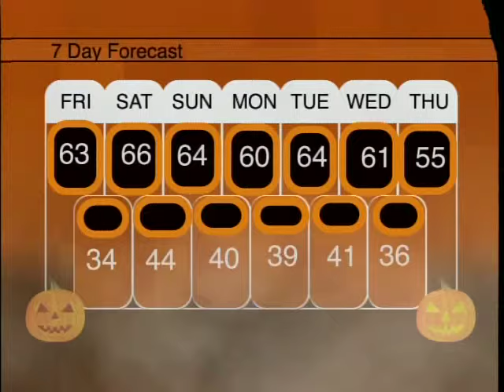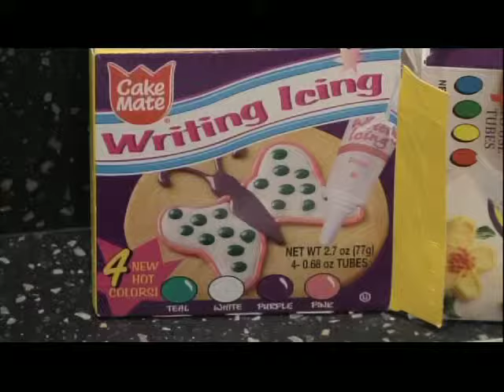Blue Valley Today Halloween Show 2011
A show with Halloween treats, safety tips, and more!